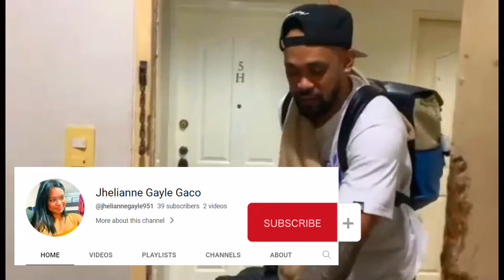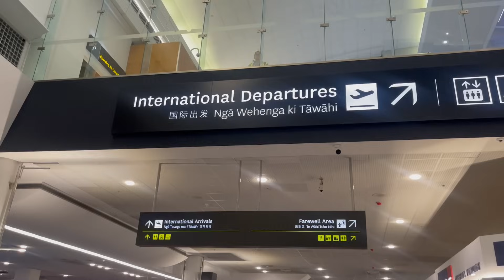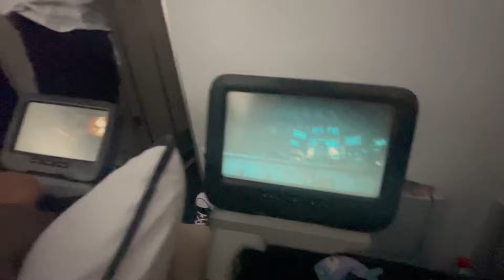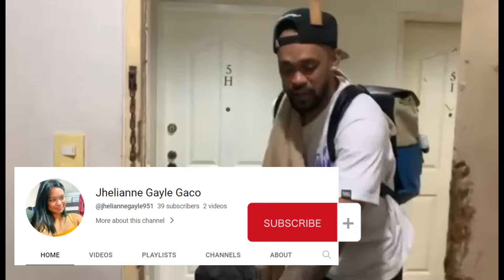New Zealand Basketball Tour Finale: Flight Back to Manila, Pasalubong Haul, Unboxing | Whittaker's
Maraming salamat sa mga kababayan natin sa New Zealand! Sobrang nag-enjoy din kami ng TeamAmazing @pbamotoclub. Sa uulitin!

Pa-follow and like narin ng official FB PAGE ng Gaconatics Assemble